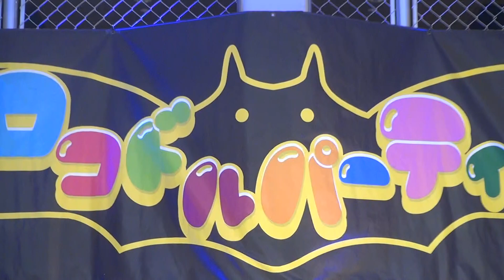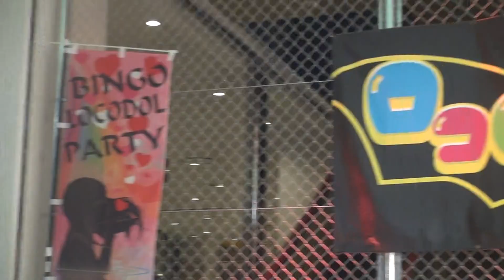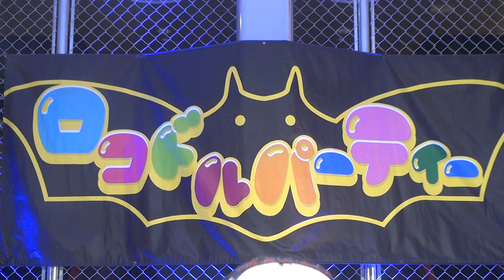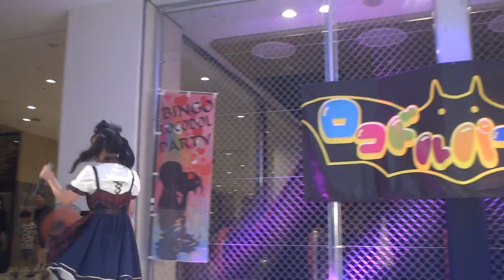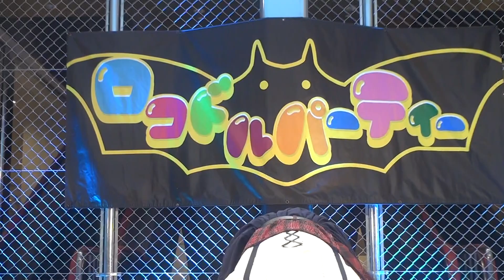Mihiro 2023/7/29 BINGOロコドルパーティー vol.56 iti setouchi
【セトリ】

1.『初恋サイダー』

2.『God knows...』

3.『メグメグ☆ファイアーエンドレスナイト』

4.『だいすき』(オリジナル)

  【アンコール】
5.『ファンサ』